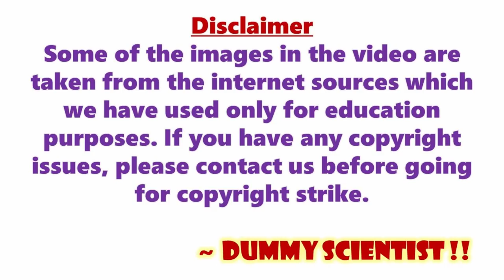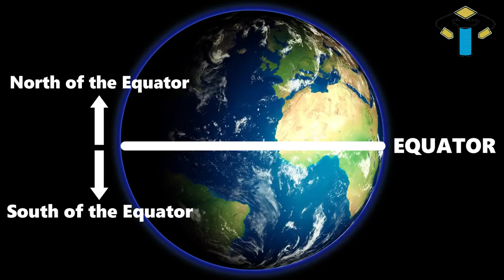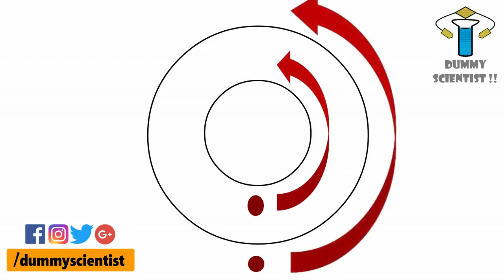Why ISRO Launching ROCKET from SRIHARIKOTA ? (in Tamil) | Equatorial rocket launch | DS !! #29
This video explains in Tamil that, the science and strategy behind ISRO’s Rocket launching from Sriharikota. And, this video talks about the real strategy behind how other space agencies have selected their rocket launching sites. Here is the video. Have fun & enjoy. ISROrocketlaunch Equatoriallaunch ISRO Rocketlaunch Dummyscientist!!

If you have any suggestion regarding Equatorial launch, please type it in the comment box.